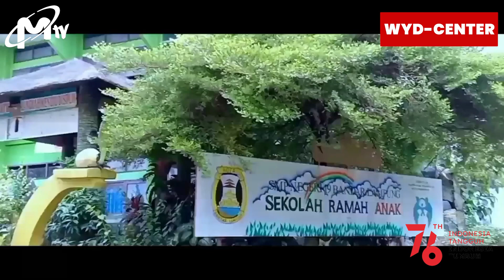CIKA ISMAWATI, SISWA SMPN 19 BANDAR LAMPUNG PIDATO NASIONALISME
CIKA ISMAWATI SISWA SMPN 19 BANDAR LAMPUNG, COBA MENGGAMBARKAN SOAL NASIONALISME, COVID19 DENGAN BERPIDATO GAYANYA YANG KHAS.,..

Untuk Bisnis dapat menghubungi:
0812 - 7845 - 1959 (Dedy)